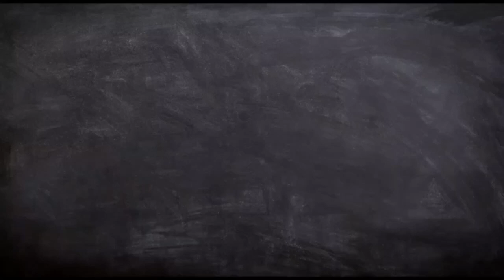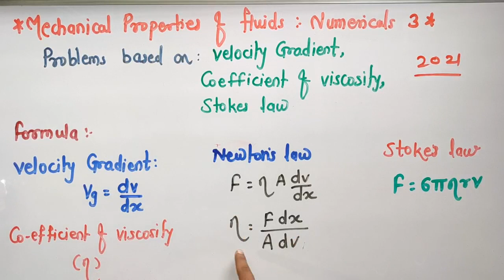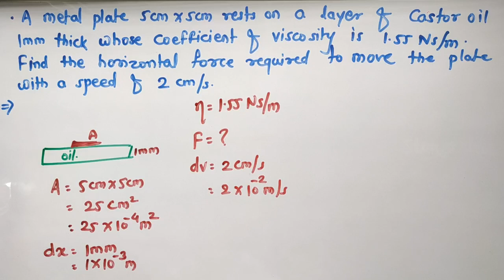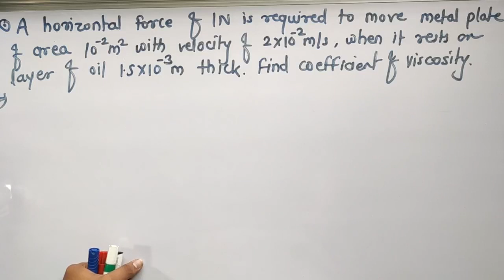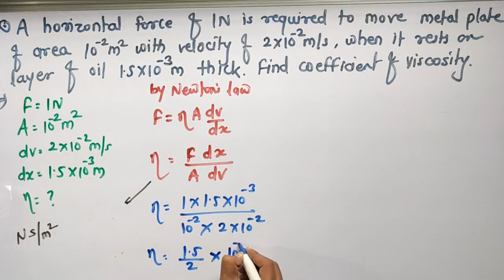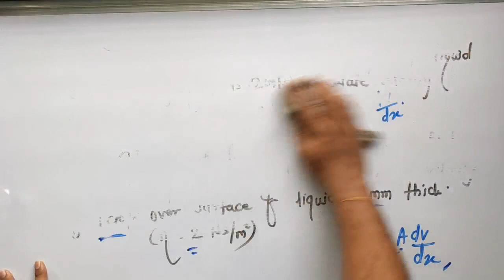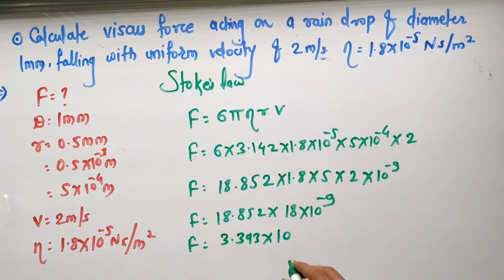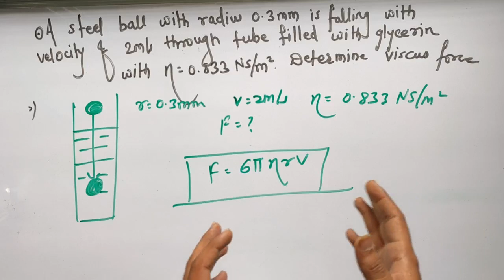Mechanical properties of Fluids . Numerical 3 Problems on Newton's law of viscosity & Stokes law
We are starting numerical for 2021 exam today . Enjoy complete chapter here
for previous lectures of fluid mechanics :

Surface tension. Forces. Molecular Theory

Surface tension and relation between surface energy

Angle of contact . Explanation with experiment .

Expression for excess pressure inside liquid drop. Laplace law.

Capillary action Explanation: rise or fall of liquid in capillary

Expression for rise or fall of liquid in Capillary Action

Hydrodynamics. Streamline and turbulent flow. Reynolds number .

Viscosity . Velocity Gradient , Newton's law of viscosity